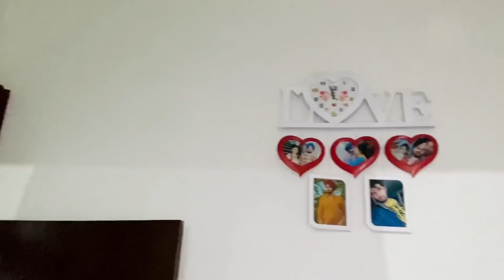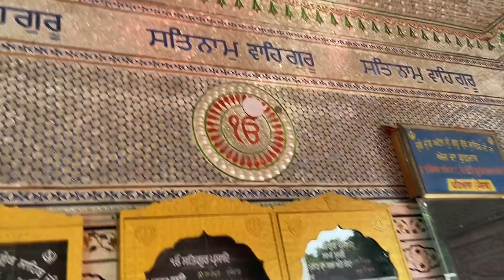Bawan Da Birthday Celebration😍 Raati 12 Waje 😄❣️ Vlog-202 Daily Vlogs BawanPreet Vlogs